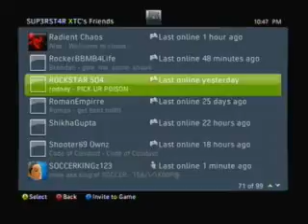3v3 vs food group part 2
they never showed up. we sat there with sup3rst4r xtc messaging him and then he stopped responding to chat invites. at that point we said forget it were not waiting for them and apparently they put they won even though they didnt even show up.